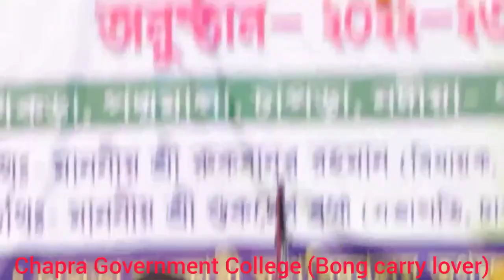Chapra Government College social program ।। Rudradeep song।।